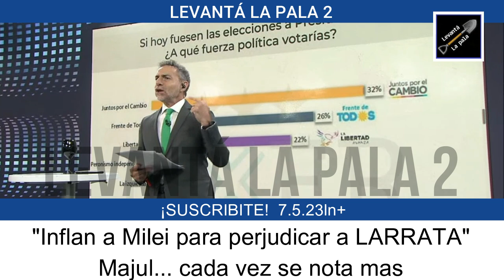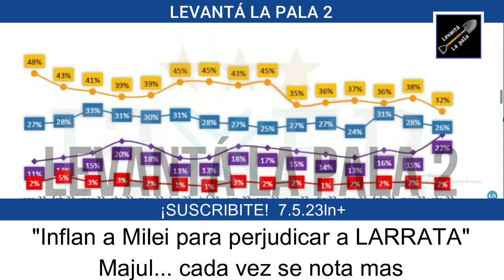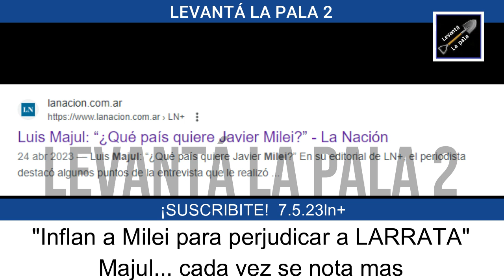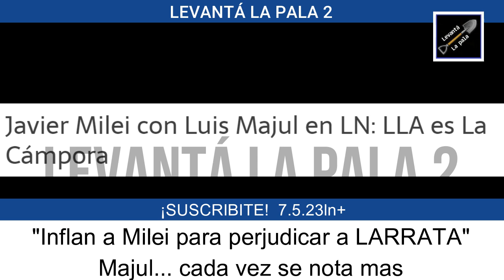"Milei perjudica a Larreta" Majul se atragantó con un sobre y defendió la valija